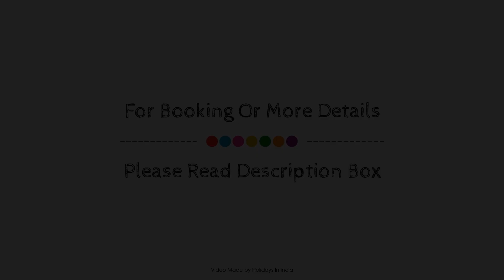OAK FIELD INN, Kochi, India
About Property:
Ideally located in the Ernakulam area, OAK FIELD INN promises a relaxing and wonderful visit. The property offers guests a range of services and amenities designed to provide comfort and convenience. Free Wi-Fi in all rooms, 24-hour room service, 24-hour security, daily housekeeping, taxi service are just some of the facilities on offer. Comfortable guestrooms ensure a good night's sleep with some rooms featuring facilities such as flat screen television, linens, mirror, towels, internet access – wireless. The property offers various recreational opportunities. Convenience and comfort make OAK FIELD INN the perfect choice for your stay in Kochi.
Searching For
1. OAK FIELD INN - Kochi
2. OAK FIELD INN - Kochi Virtual Tour
3. OAK FIELD INN - Kochi Rooms
4. OAK FIELD INN - Kochi Amenities
5. OAK FIELD INN - Kochi Videos
6. OAK FIELD INN - Kochi Offers
7. OAK FIELD INN - Kochi Deals
Audio Credit:
Track Title: Blank Slate
Artist: VYEN